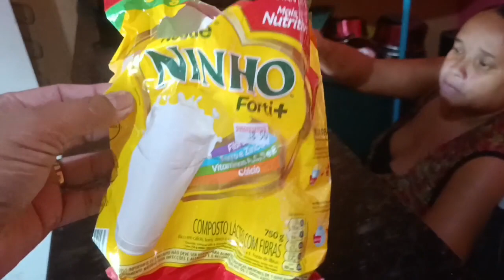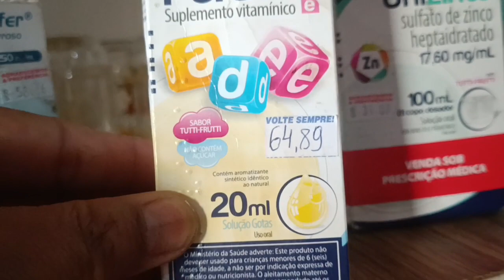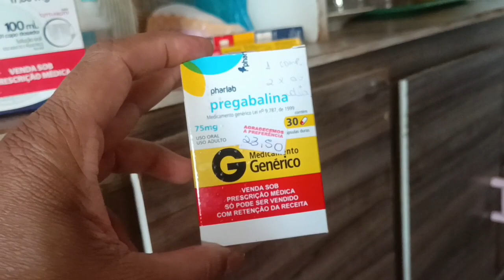DEFICIENTE E MÃE DE 3 FILHOS PRÉ MATURO PEDE AJUDA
MÃE DE 3 FILHOS

MANDE SUA AJUDA PARA

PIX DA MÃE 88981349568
MARIA DO SOCORRO CLEMENTE FELIZ

RUA DA  MÃE DE 3 FILHOS
RUA FRANCISCO DE ASSIS CAROLINO JAMACARU MISSÃO VELHA CE
ACIMA DA ESCOLA GEAN PIAGET PREDIO DE ZEZIM